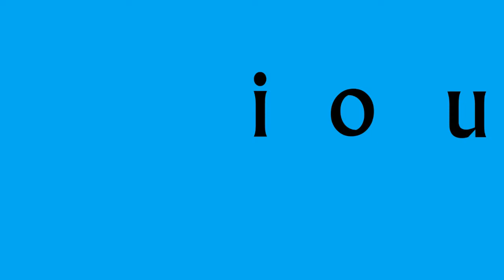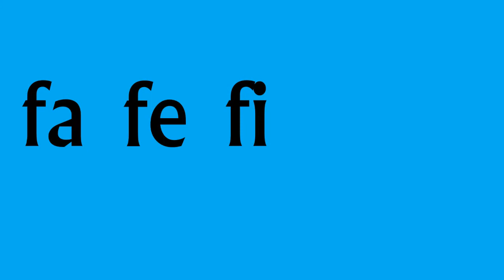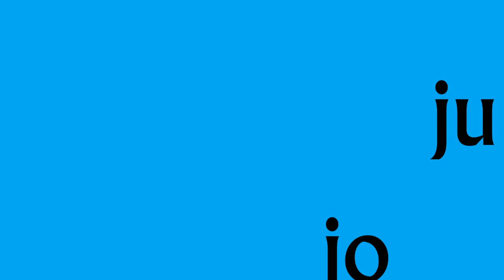SOUNDS A L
Hi Everyone, just wanted to upload a short video for viewers who are interested in learning this language. This is just for beginners who wants to learn the Fijian Language.
It's a very easy language to learn and I hope you'll enjoy it.VINAKA.